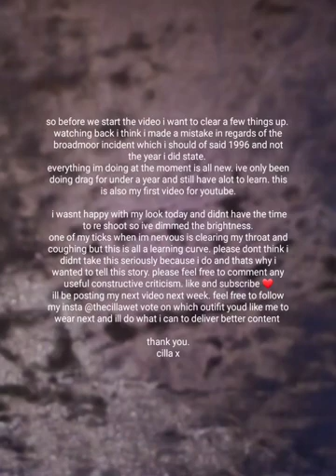A Deep Look Into Gerontophilia - Kenneth Erskine